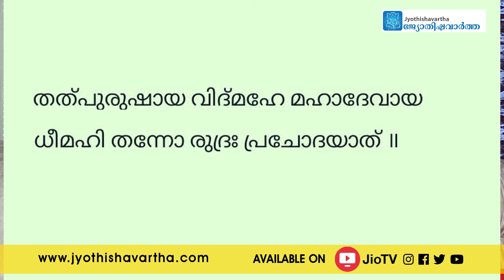ഈ ശിവരാത്രി ദിനത്തില്‍ ഓരോ നക്ഷത്രക്കാരും ശിവക്ഷേത്രത്തില്‍ ചെയ്യേണ്ട വഴിപാടുകള്‍ | Maha Shivratri